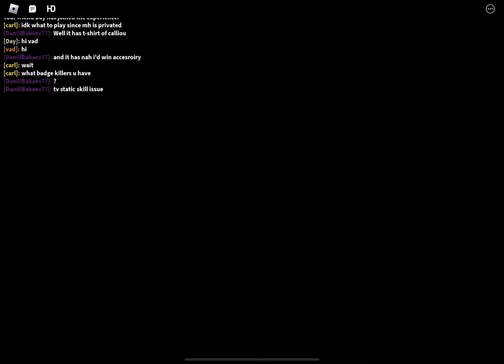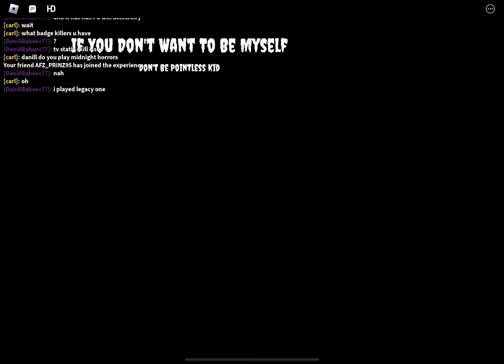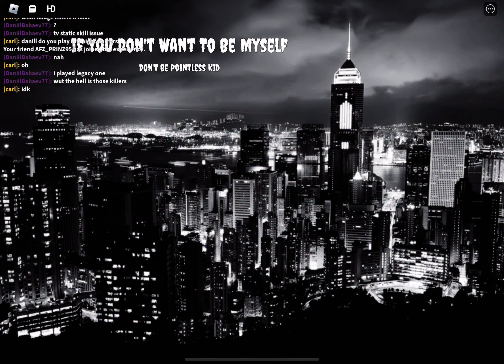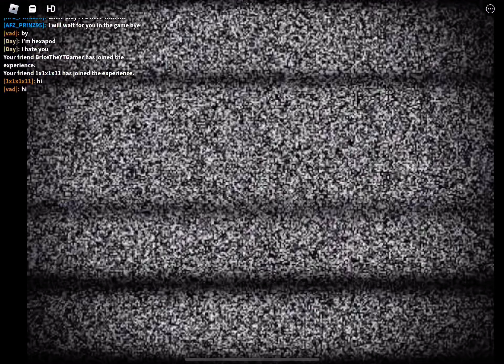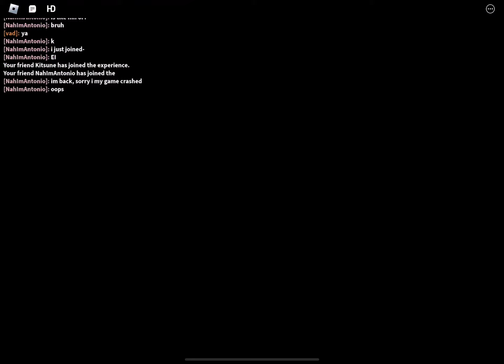Roblox Mystic Survival: Wacky Killers!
wack urm.